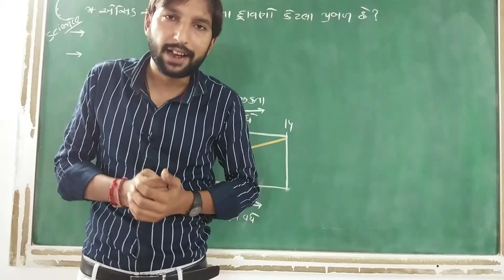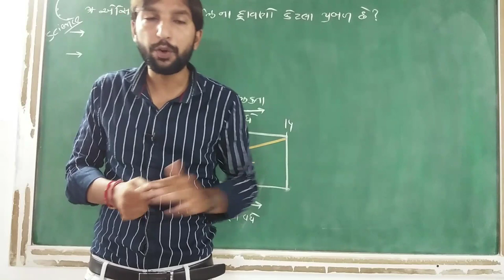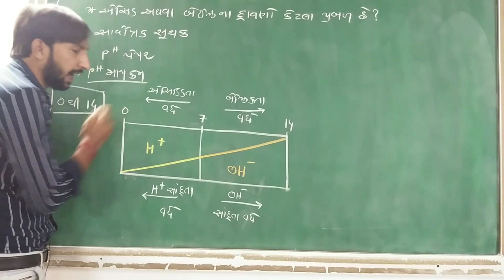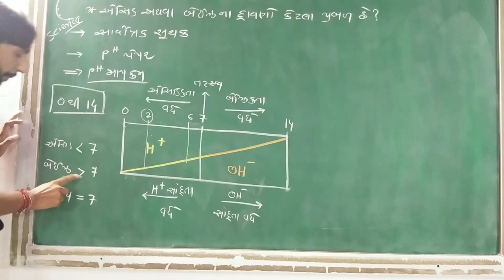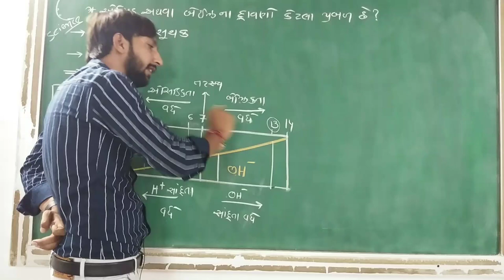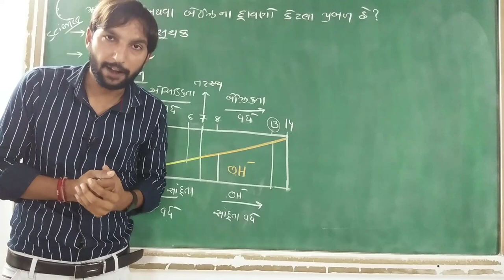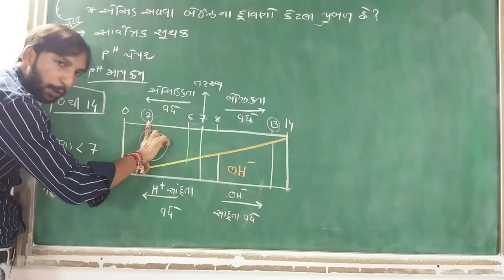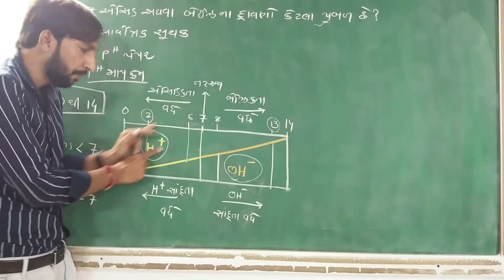।વિજ્ઞાન।પ્રકરણ 2|એસિડ,બેઇઝ અને ક્ષાર।ભાગ 9|By Bechar Zalariya